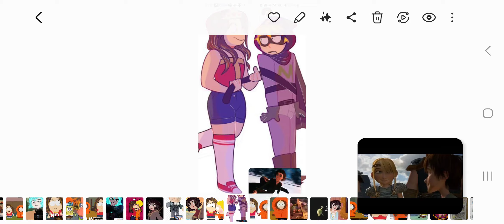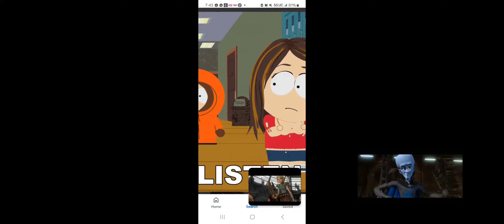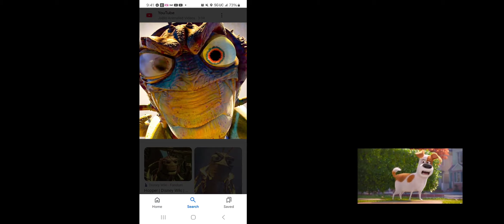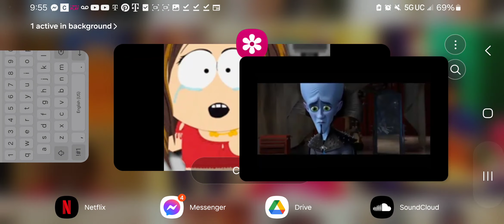Hotel Transylvania Mikey Style Part 12: Cassandra's Confession